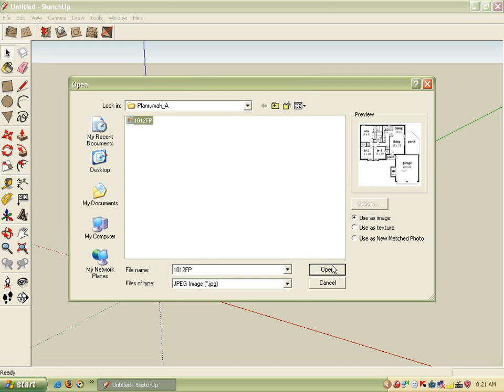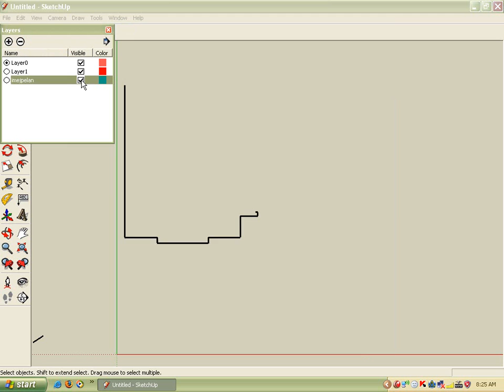Tutorial Google Sketchup | Cara membina plan rumah part2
Dengan menggunakan image plan jpeg, anda boleh trace dan terus membina rumah anda.